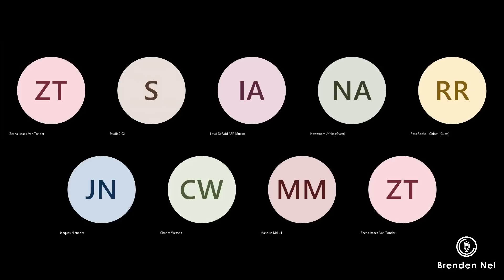SPRINGBOKS: Friday press conference ahead of France: Rassie Erasmus & Siya Kolisi